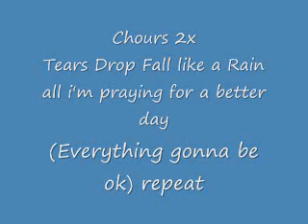Tear Drop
this is for my grandma and my mom and my girl